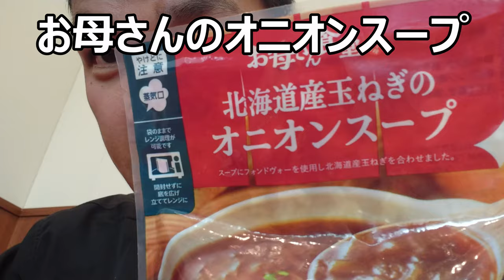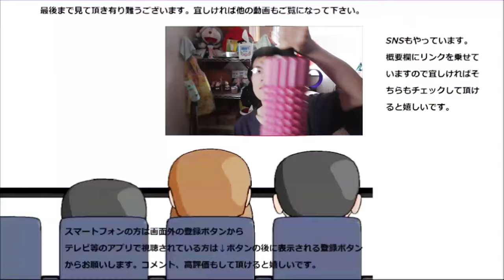ファミリーマート お母さん食堂オニオンスープを飲んでみた。オニオンスープは甘さが独特～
ファミリーマート　お母さん食堂オニオンスープを飲んでみました。玉ねぎがトロトロになっていて本当に美味しい～もっと色々飲んでみたい！！
贈り物は此方まで↓
〒153-0042